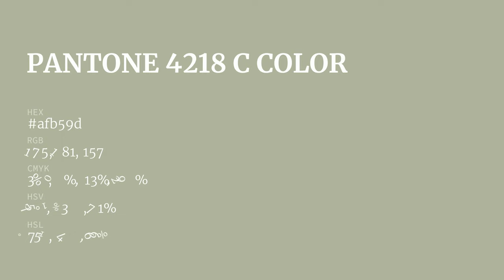color afb59d hex color - Green color - Cool color afb59d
What color is ? afb59d hex color - Green color - Cool color afb59d

Hex afb59d Color Code is also known as color.

Hex afb59d Color code in RGB color code model is created after adding 68.63% red color, 70.98% green color and 61.57% blue color.
Hex afb59d Color code in CMYK color (process color) code model is generated after subtraction of 3% cyan, 0% magenta, 13% yellow and 29% black.